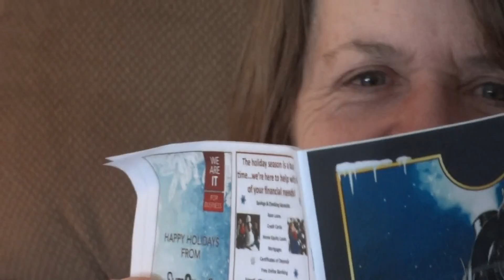Fran McIntosh sings jingle bells 2013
Lawrence welk move over